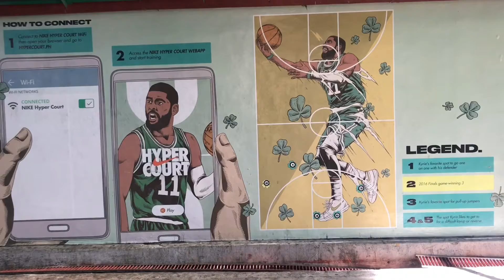[TEASER] Nike Hypercourt: Training with Thirdy Ravena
Our in-depth look at Nike Hypercourt continues with Ateneo star Thirdy Ravena.